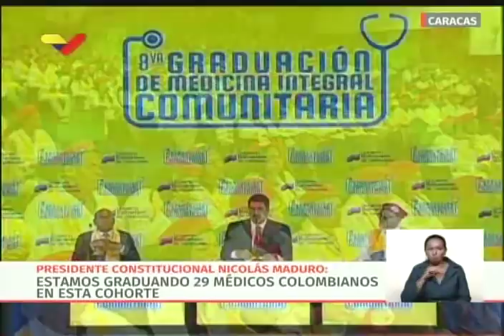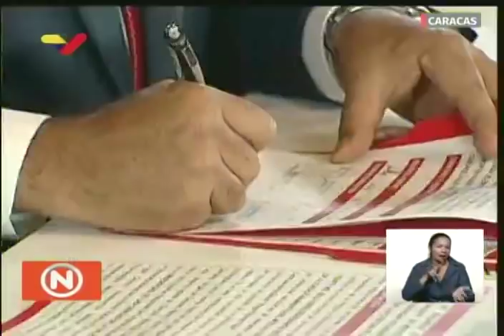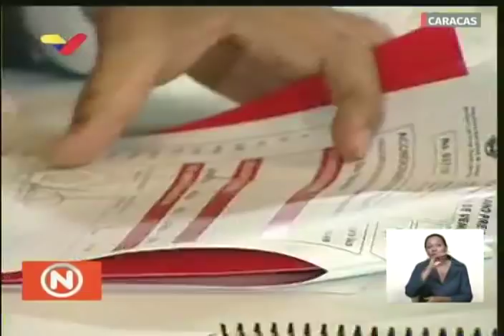Presidente Nicolás Maduro en graduación de Médicos Integrales Comunitarios, 9 mayo 2019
Graduación de octava cohorte de médicos integrales comunitarios "Bicentenario del Congreso de Angostura", 9 de mayo de 2019, transmisión completa